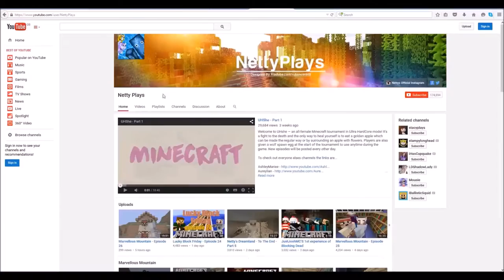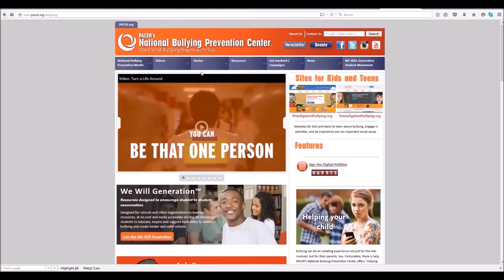Minethon annoucment!! (Charity event)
Friday: 5pm-12am Saturday: 10am-12am Sunday: 11am-6pm (EST)

Check the website for more information regarding the event and to watch the official Mineathon livestream. If you would like to take part in next years event or are interested in just helping out pop us a msg on the channel or on our twitter.

If you live in Toronto Canada get your tickets for the Unplugged Expo Convention